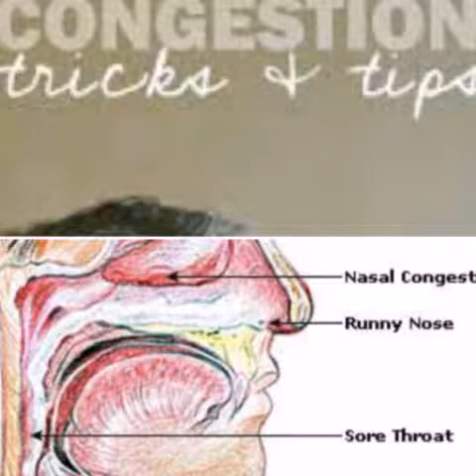Clear mucus in infants treatment cold cough congestion in infants